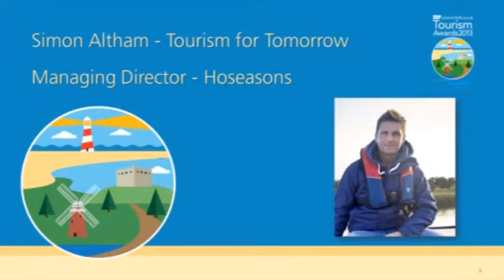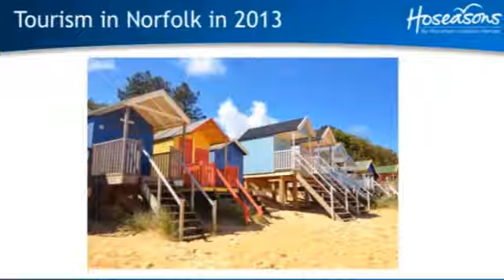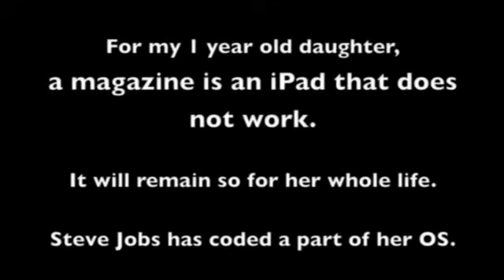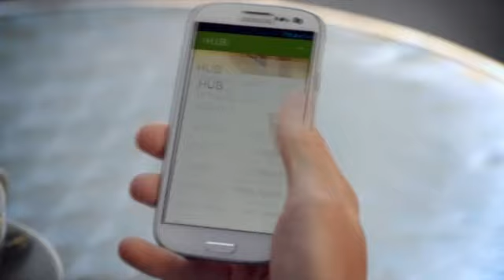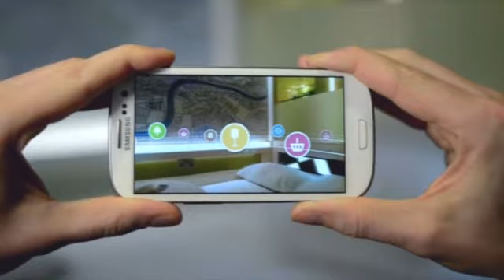EDP Tourism Awards 2013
Inroduction